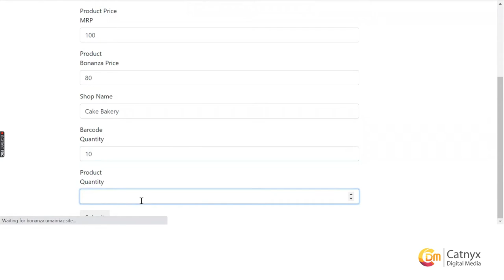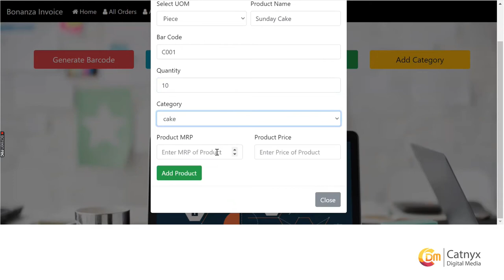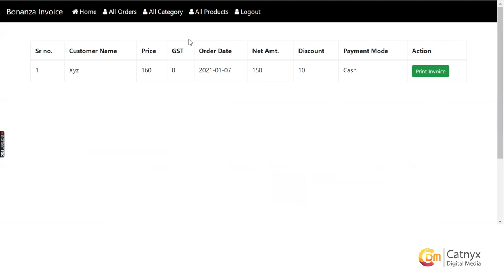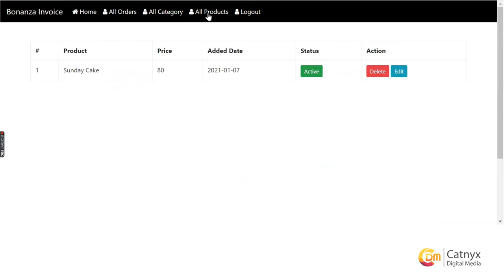Billing Software With Inventory Management For Supermarket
In this digital era, if you are giving bills to your customers by hand.
Then switch to this simple & easy to use software for your shop, restaurant, or any other use.
It will generate bills for your customers with the use of a barcode scanner or without a barcode scanner also.
After purchasing this software you'll only have to purchase a printer and if required so you can also buy a barcode scanner.
If you've any further requirements then we can also integrate them into this software.